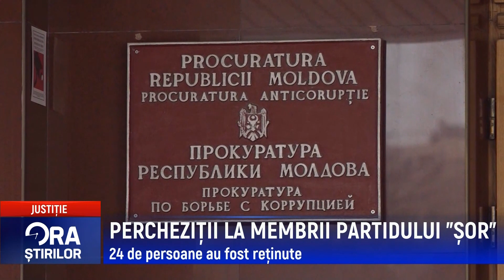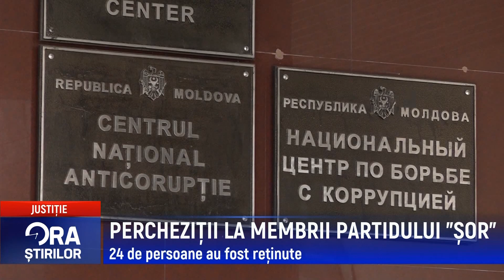PERCHEZIȚII LA MEMBRII PARTIDULUI ȘOR